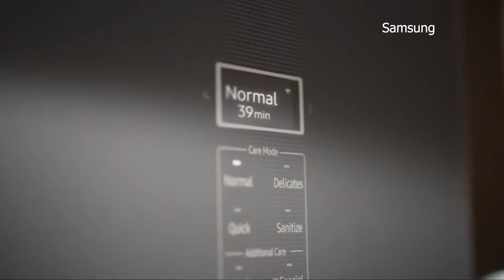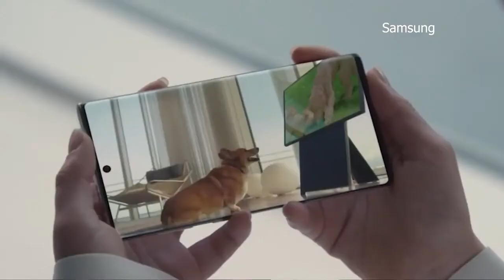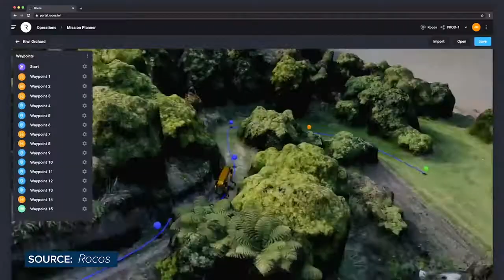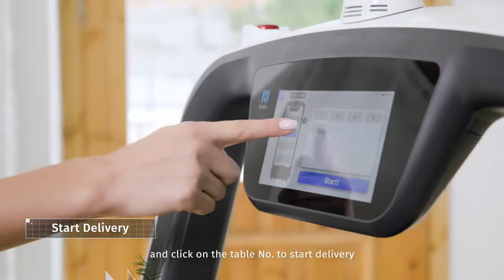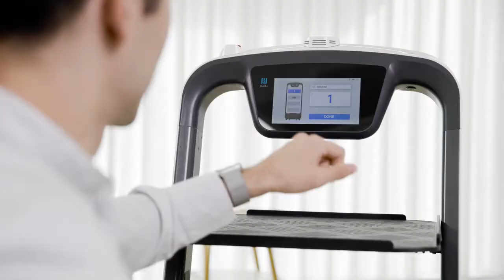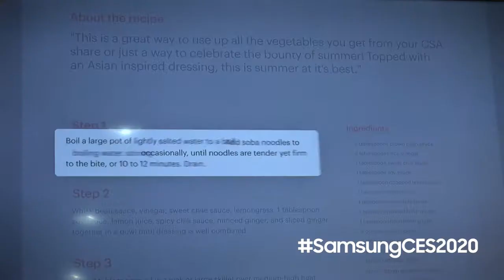5 HOME ROBOTS YOU CAN BUY NOW | New gadgets 2020 | Robot gadgets 2020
Watch our 5 HOME ROBOTS YOU CAN BUY NOW. The best smart robots 2020. Home robots you can buy 2020.  Featured in this episode...robot gadgets 2020, like: Ballie, Spot: robotic dog Boston dynamics, Pudubot, Samsung bot chef 2020, and Digit.

Please let us know what you think of our 5 home robots you can buy now.

1) Ballie: the cute rolling robot at CES. Samsung says it made Ballie to understand and support your needs: Essentially, it can run your smart home for you.
The rolling robot is also designed to act as a fitness assistant and has a "mobile interface" that looks for ways to improve your life as your needs change using its built-in AI.

2) Spot: the nimble robot that climbs stairs and traverses rough terrain with unprecedented ease, is now available for purchase to businesses in the U.S. Shop now Use Spot for documenting construction progress, reducing risk to people in dangerous environments, or other tasks that are too difficult for traditional automation.

3) PuduBot: shows how to fulfill each delivery task perfectly with excellent safety performance and loading efficiency. Pudu Robotics commits to using robots to improve the efficiency of production and human life.

4) Bot Chef by Samsung: is an intelligent robotic kitchen assistant that can help chop, season, stir and plate and plate your favorite dishes as well as connect with other smart appliances help make life simpler and easier around the home.

5) Digit by Agility Robotics: gets some outdoor exercise, testing battery and motor endurance. Filming locations: Downtown Albany, OR; Talking Water Gardens; Peavy Arboretum.

Don't miss our future videos on our Top 5 Most Advanced Future Technology Series:

You might also like our Sustainability and Environment - Next level ideas to save the planet Series: